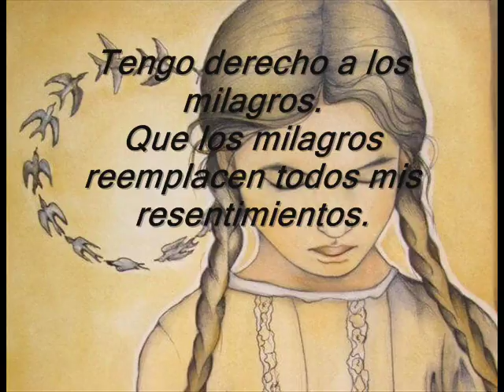LECCIONES DE UN CURSO DE MILAGROS.LECCIÓN 89 con comentario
Éstas son las ideas que vamos a repasar hoy:
1. (77) Tengo derecho a los milagros.
2Tengo derecho a los milagros porque no me gobiernan otras leyes que las de Dios. 3Sus leyes me liberan
de todos mis resentimientos y los reemplazan con milagros. 4Voy a aceptar los milagros en lugar de los
resentimientos, los cuales no son sino ilusiones que ocultan los milagros que se encuentran tras ellos.
5Voy a aceptar ahora solamente aquello a lo que las leyes de Dios me dan derecho, de manera que pueda
usarlo en beneficio de la función que Él me ha dado.
2. Puedes usar las siguientes sugerencias para las aplicaciones concretas de esta idea:
2Detrás de esto hay un milagro al que tengo derecho.
3No voy a abrigar ningún resentimiento contra ti, [nombre], sino que te voy a ofrecer el
milagro al que tienes derecho.
4Visto correctamente, esto me ofrece un milagro.
3. (78) ¡Que los milagros reemplacen todos mis resentimientos!
2Mediante esta idea uno mi voluntad a la del Espíritu Santo y percibo las dos cual una sola. 3Mediante esta
idea acepto mi liberación del infierno. 4Mediante esta idea expreso que estoy dispuesto a que todas mis
ilusiones sean reemplazadas por la verdad de acuerdo con el plan de Dios para mi salvación. 5No haré
excepciones ni sustituciones: 6Lo que quiero es todo el Cielo y sólo el Cielo, tal como la Voluntad de Dios
ha dispuesto que lo tenga.
4. Las variaciones que pueden resultar útiles a la hora de aplicar concretamente la idea son:
2No quiero excluir este resentimiento de mi salvación.
3(Nombre], dejemos que los milagros reemplacen todos nuestros resentimientos.
2°. ✓ Dale Click a la campanita, elegí: GUARDAR TODAS LAS NOTIFICACIONES DE ESTE CANAL 👈